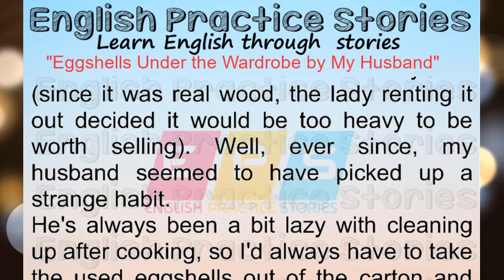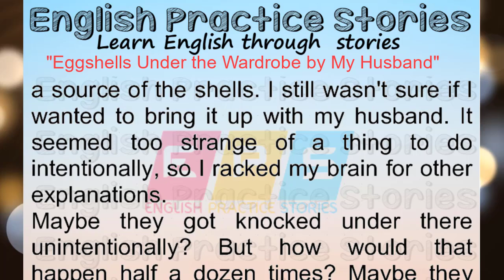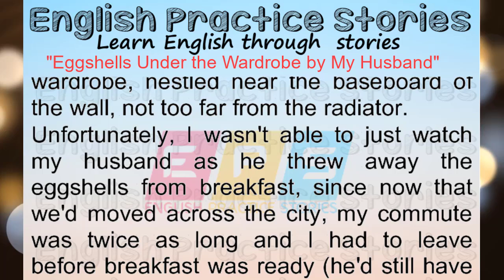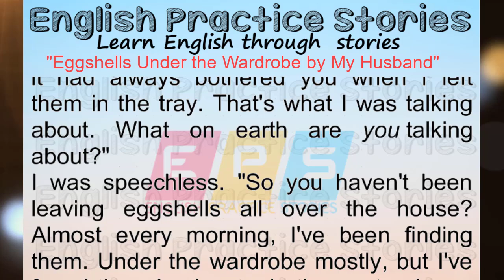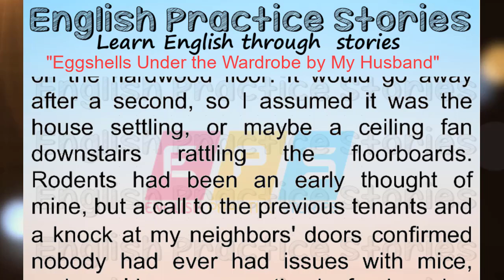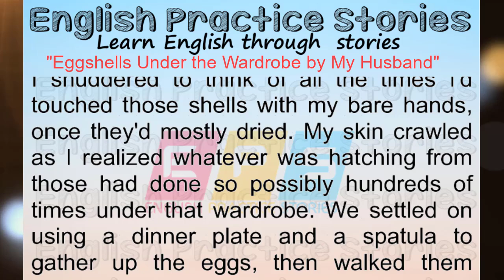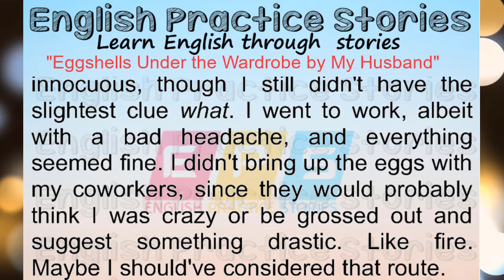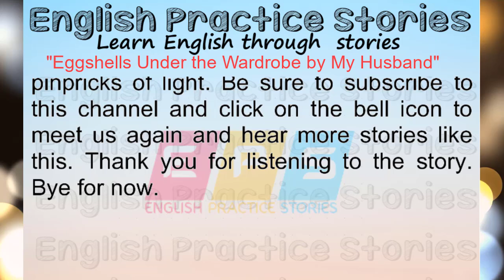Solving the Mystery: Eggshells Under the Wardrobe by My Husband | Learn English Through Story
Solving the Mystery: Eggshells Under the Wardrobe by My Husband - Learn English Through Story - English Listening Practice - English speaking practice - English Stories - English Practice Stories
Improve your language abilities by listening and reading different contexts and new words. Explore our videos for valuable English learning experiences.
In this channel you can Learn English Through Stories.
You will improve your English speaking, listening, and understanding skills through our videos.
Listening and reading helps you improve your English skills. By listening and reading a lot, you experience things you've learned over and over again in different contexts and are exposed to new words and sentences. It strengthens your comprehension and your ability to use language. It enhances your confidence and helps develop fluency.
We will upload various types of videos like English stories, grammar-related videos, and speaking and listening-related videos like
Thank you for visiting our YouTube channel English_Practice_Stories​

CATEGORIES:-
english story
english conversation
woo english
english vocabulary
study english
speaking english
learning english
english stories
daily texts
reddit relationships
reddit relationships stories
english stories level b1
british english story
xo stories
updoot reddit
reddit cheating stories
apple texts
Wooenglish
graded reader
english audiobook
enon english online
 cheating spouse stories
confronting wife about affair
dealing with wife's affair
wife affair with roommate
wife's affair aftermath
wife's affair confession
wife's affair with flatmate
Cheating stories
reddit story
audible the other woman
audiobook the other woman
eggshell
estate eggshell
love bombing red flags
mental health
narcissistic husband
organic eggshell powder
Learn english through story
alien encounter
alien encounters
close encounter
close encounters
homeless encounter
military alien encounters
our scariest encounter
random encounter
scary encounter
science fiction

Post By English Practice Stories